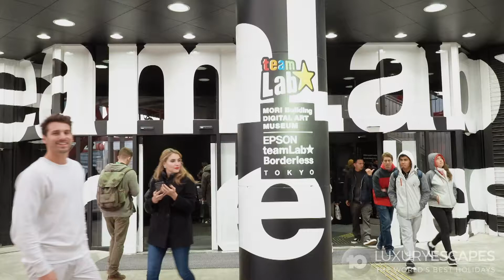Teamlab | Season 4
Matty J's Japan adventure continues at one of Tokyo's most Insta-famous spots! Walk-through interactive digital art installations that will blow your mind...

Luxury Escapes is the home of the world's best holidays!